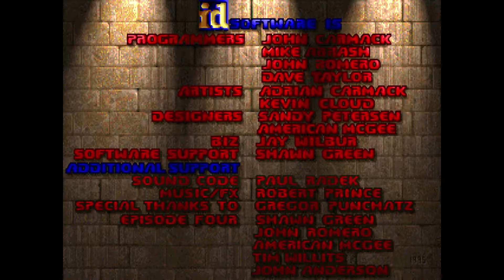Let's Play | The Ultimate Doom - Part 1 - Rusty but Ready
~~Game Description~~
The complete megahit game that set the world afire. Plus All-New Episode IV: Thy Flesh Consumed.
The demons came and the marines died. Except one. You are the last defense against these hell-spawned hordes. Prepare for the most intense mutant-laden, blood-splattered action ever! The texture-mapped virtual world is so real, you don't just play DOOM - you live it.
The Ultimate DOOM takes you beyond anything you've ever experienced. First, you get all three original episodes - that's 27 levels of awesome, explosive excitement. Then it really blows you away with an all-new episode: Thy Flesh Consumed.
Now you're dead meat. Just when you think you're getting pretty good at DOOM, you get hit with Perfect Hatred, Sever the Wicked and seven other expert levels never seen before! They're so incredibly tough, the first 27 levels will seem like a walk in the park!